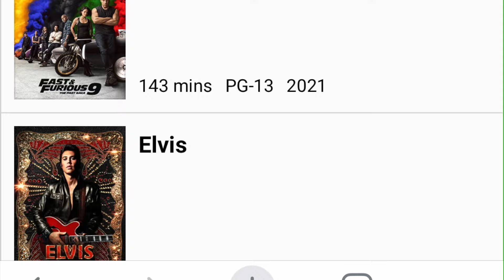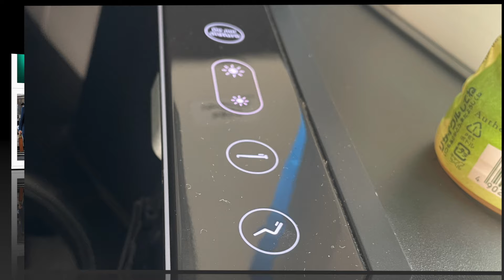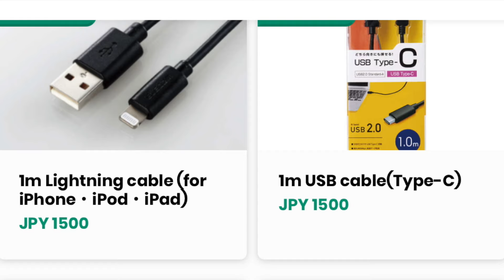ZIPAIR Cheapest lie flat seats Seoul to Tokyo for £50/¥10,000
When flying from Seoul to Tokyo we upgraded our tickets at check in to lie flat seats. It cost ¥10,000 each (approx £50) and it was so worth it!

When visiting Japan the best sim option is Mobal. We've used it since we arrived last year and it's been amazing. They now have an e-sim option which can be activated by e-mail. With data packages up to 100GB for 30 days it's a great deal so you can be connected from the moment you touch down.